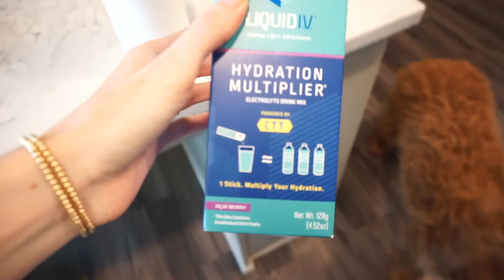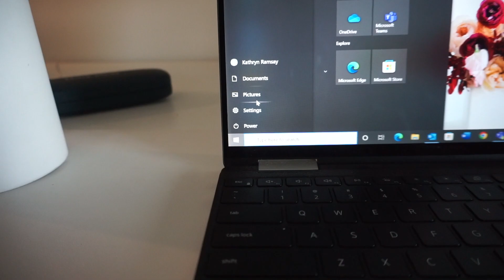I QUIT MY JOB... | Why I Quit + My Last Day Of Work!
UPLOADS: Tuesday & Friday at 12pm EST!

Links:
Standing Desk
Coffee Machine
Favorite AUrate Earrings
Favorite AUrate Ring
Gold Beaded Bracelet
Aritzia Button Up
Aritzia Shorts

About Me:
Hi everyone I'm Kate, a 24 year old living in Raleigh NC. Come along on my journey of moving to Raleigh, being newly married and working from home in marketing. You will find lots of monthly resets, work from home vlogs, moving vlogs and apartment updates as we slowly furnish our new home.